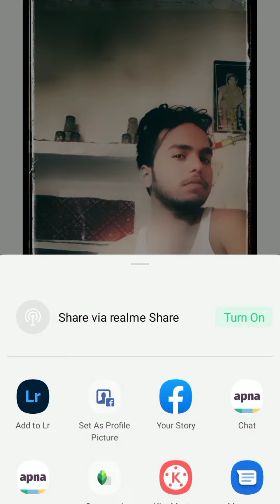Best photo editing software snapseed tools- curves, white balance, Grainy Glow in 2021Photoshop